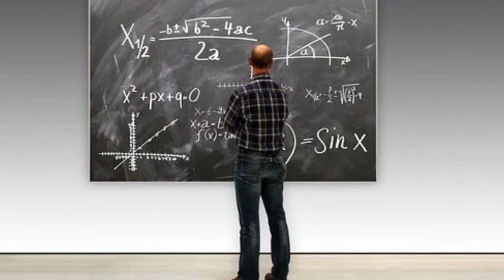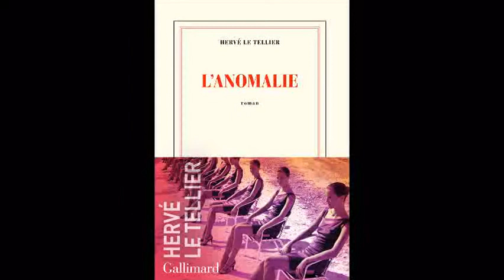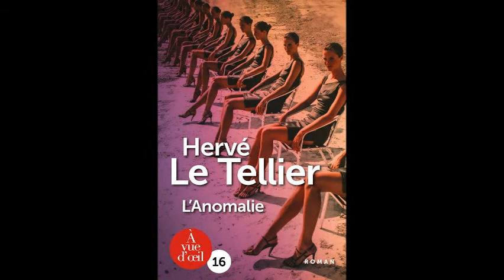L'anomalie, d'Hervé Le Tellier (résumé et critique)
Résumé, avis et critique du dernier Goncourt

Lien livre

Mon avis sur le livre.
Résumé : En juin 2021, un événement insensé bouleverse les vies de centaines d'hommes et de femmes, tous passagers d'un vol Paris-New York. Tous croyaient avoir une vie secrète. Nul n'imaginait à quel point c'était vrai...